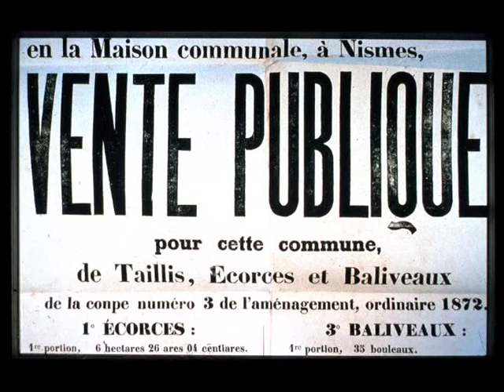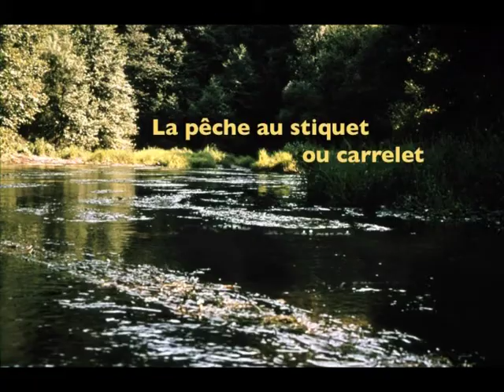Chroniques du Viroin, j'aimais bien ma charrue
Documentaire réalisé par l'ULB et l'Écomusée du Viroin. Focus sur a vie rurale de l'Entre-Sambre-et-Meuse.